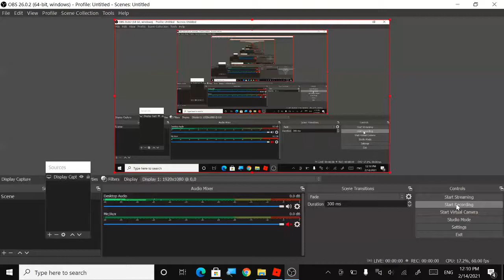Roblox Pilot Training Flight Simulator stunts with the Hawker Siddeley Harrier And Concorde.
Stunts!! With the Harrier And Concorde. This is my first roblox video.